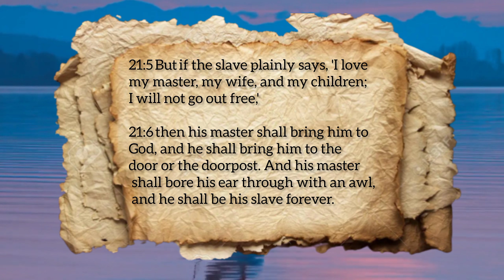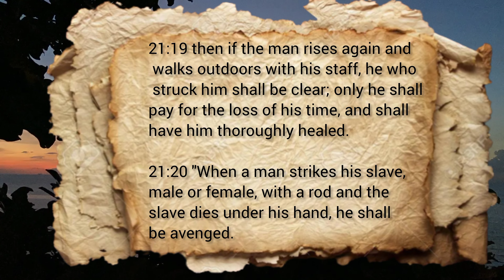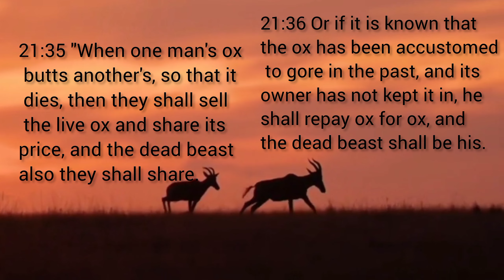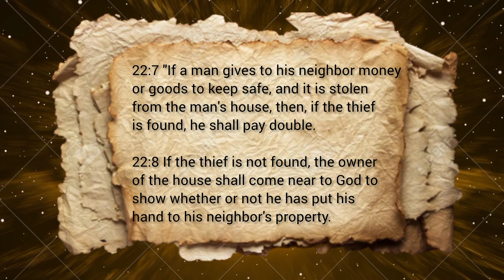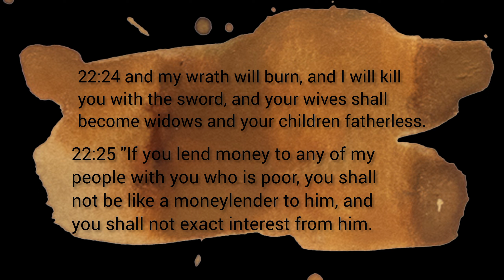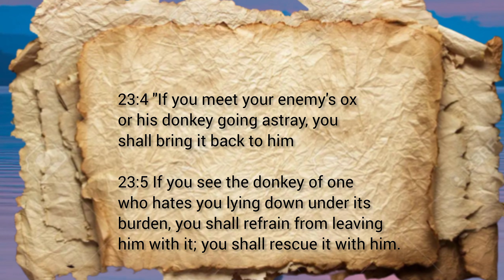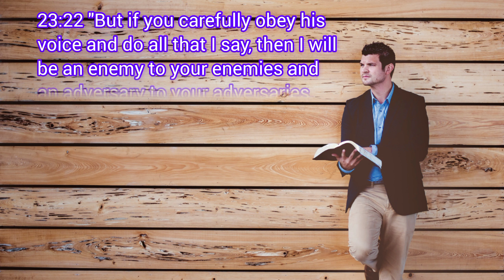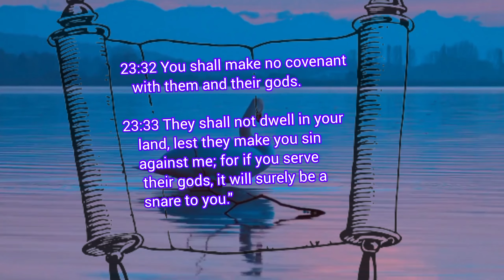LAWS About Slaves, Restitution, Social Justice, Sabbath And Festivals (Dramatized) Exodus 21-23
This is the holy book of Exodus, known as "The Second Book of Moses called Exodus". Covering Exodus Chapter 21-23

So join us in this journey into Exodus 21-23, and let's learn together about the God who loves us.

Dramatized Bible comes with powerful background sounds and the voices are very clear and very profound. It makes your listening experience great.

0:00-INTRO
0.02-LAWS ABOUT SLAVES
4:26-Laws About Restitution
7:38-LAWS ABOUT SOCIAL JUSTICE
10:45-LAWS ABOUT THE SABBATH AND FESTIVALS
12:22-conquest of canaan promised